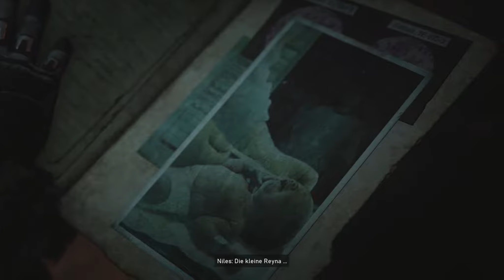AKT II: Schmutzige Geheimnisse - Gears 5 #011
Spiel: Gears 5
Entwickler: The Coalition
Publisher: Microsoft Studios
Genre:  Third-Person-Shooter
USK: ab 18
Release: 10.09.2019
Erhältlich für: Windows, Xbox One